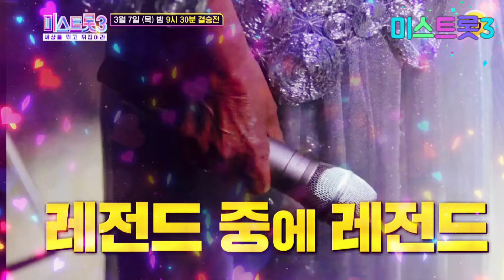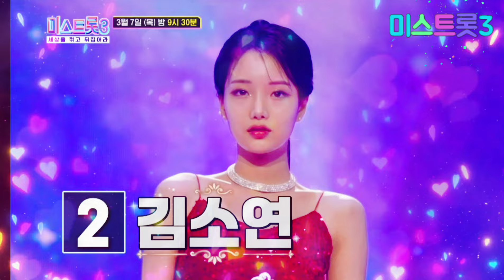💃미스트롯3 결승전에 레전드 중의 레전드 '엘레지의 여왕' 이미자와 미스트롯3의 극적인 만남, 국민이 뽑는 제 3대 진!🎁 미스트롯3 TOP7 선물이 도착하였습니다(온라인 팬미팅)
🎁 미스트롯3 TOP7 선물이 도착하였습니다  ~ 미스트롯3 결승전에 레전드 중의 레전드 '엘레지의 여왕' 이미자와 미스트롯3의 극적인 만남, 왕관을 쓰는 자는 누구?